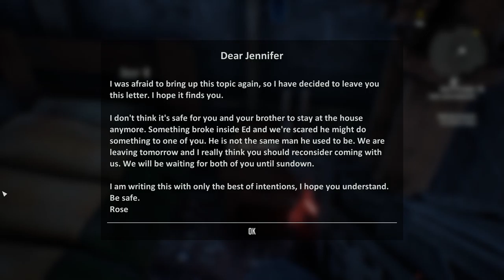Terminator Resistance Gameplay Walkthrough Part 6 │ Jennifer or the Resistance